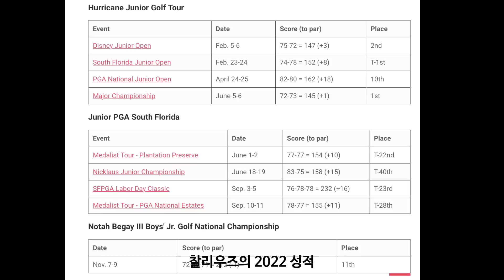태어나 보니 아버지가 ‘타이거 우즈’!! (타이거 우즈 아들 찰리 우즈 이야기)